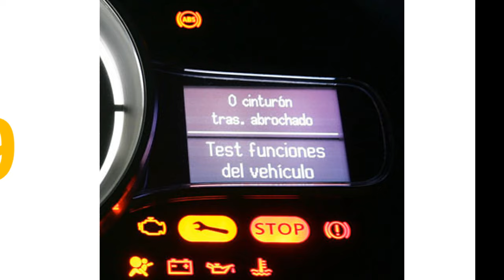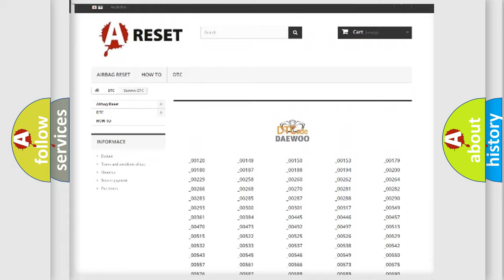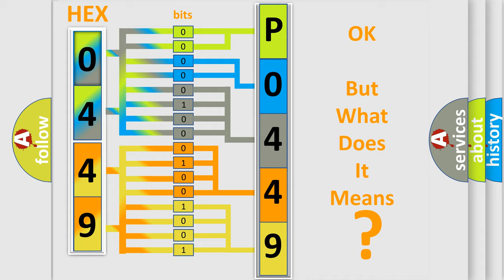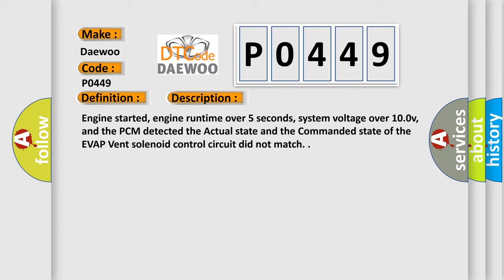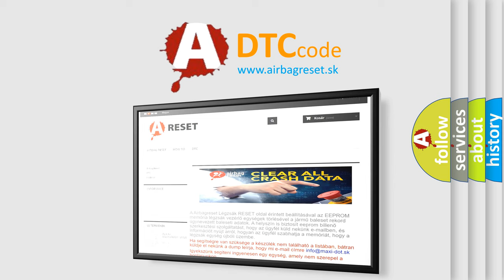DTC Daewoo P0449 Short Explanation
Contents:
0:21 Basic DTC analysis according to OBD2 protocol standard.
1:48 Insight into programming
2:58 A diagnostically understandable description of the Diagnostic Trouble Code
3:05 Basic error definition

Make:
Daewoo
Code:
P0449
Definition:
EVAP Vent Solenoid Circuit Malfunction
Description:
Engine started, engine runtime over 5 seconds, system voltage over 10.0v, and the PCM detected the Actual state and the Commanded state of the EVAP Vent solenoid control circuit did not match.
Cause:
Vent solenoid control circuit is open or shorted to ground
Vent solenoid control circuit is shorted to system power
Vent solenoid power circuit is open (check the F14 fuse in I or P)
Vent solenoid is damaged or has failed